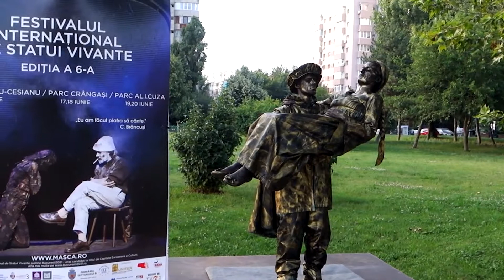CoolART - 22.02.2019 P2